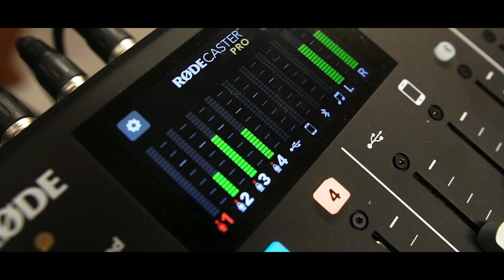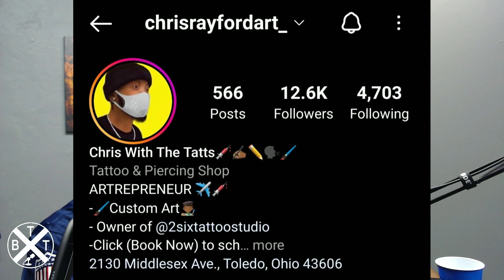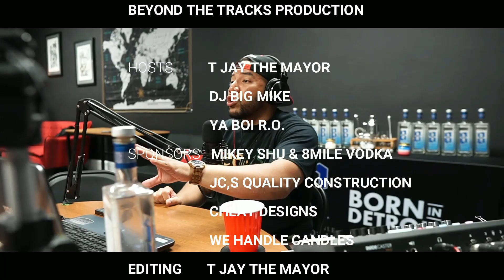TATT TALK with CHRIS RAYFORD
On this weeks episode of B.T.T. we chop it up with Chris Rayford, tattoo artist extraordinaire, owner, and operator of 2 SIX TATTOO STUDIOS out of Toledo Ohio.  This gentleman is a true artist and creator.  But even more than that, he goes about it the right way.  Check out the game he's giving as he drops gem after gem on the pod, along with telling some great stories of ups and downs he has come across throughout his journey.  Join us for another journey on the Beyond The Tracks Podcast.  ALL ABOARD!
* Mikey Shu & 8 Mile Vodka - Enjoy the great tasting vodka that won "Best In Class" & "Best Overall" by the San Francisco World Spirit Awards.
* JCs Quality Construction - Hit up Jason Cole for all your home needs.  He does everything from the 2x4 to the key to your front door.
* Cheat-Designs - Stay fresh in that custom 1 of 1 wearable art from the Angry Artist himself Lloyd Cheatham Jr.
* We Handle Candles - Get your clean burning soy candles to set the vibe in a room or for chillin outside and keeping the mosquitoes away. They have all of your candle needs... Special shout out to Spooky Spooky Films for making our intro video.